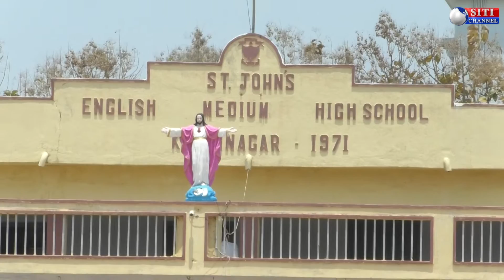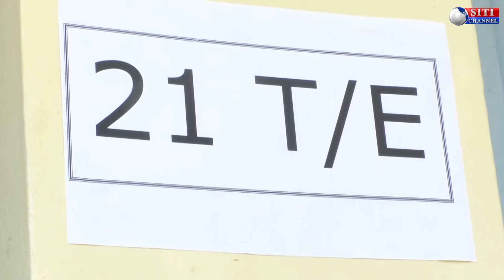టెన్స్ స్పాట్ కేంద్రంలో ఉపాధ్యాయుల కొరత - 16-04-2019